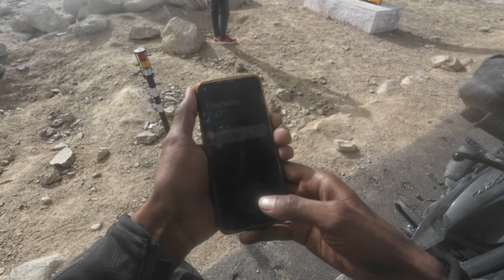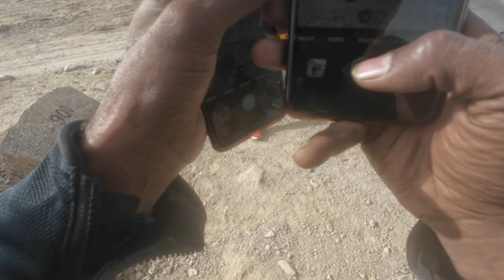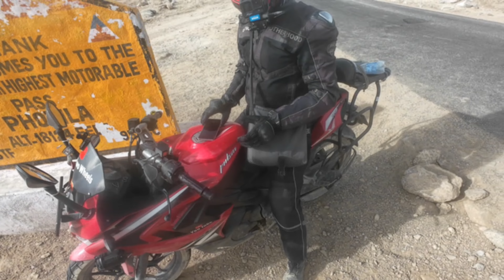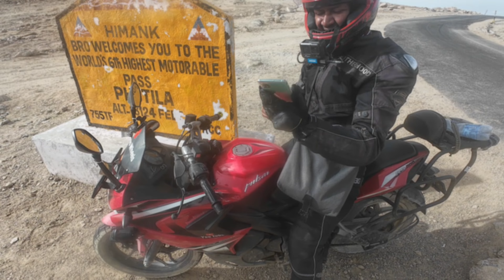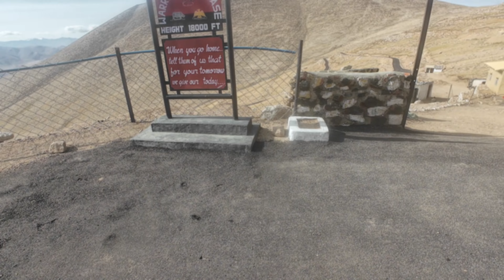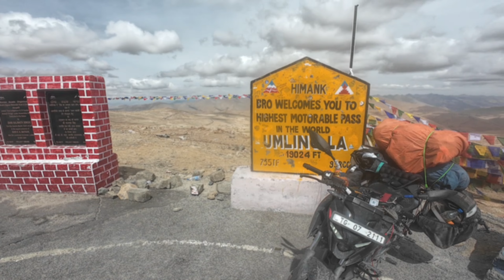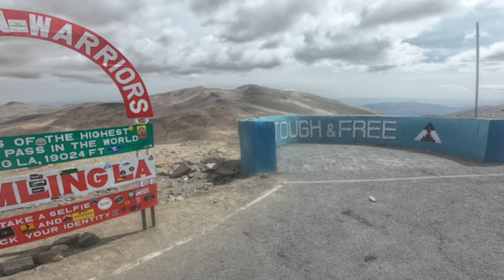Word's highest motorable pass Umling La | Ladakh Bike trip | Ladakh trip 2024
My dear friends,brothers and sisters this video recorded at 3months before but some reasons are there for not upload in YouTube and don't think it's now reached for that location some peoples are thinking and going to bad the channels.
ఏదో వచ్చాము చూసాము అని అనుకోకున్న మీరు ఒక్క లైక్ చేసి కామెంట్ చేసి సబ్స్క్రయిబ్ చేసుకుంటే దాని నుంచి మాకి చాల ఉపయోగం,మీరు చేసే ఆ సబ్స్క్రయిబ్ మరియు ఆ ఒక్క లైక్ మా జీవితాలనే మార్చేస్తుంది,ఒక్క youtuber ఎదగాలన్న వద్దన్న అది కేవలం మీ చేతిలోనే వుంటుంది.
మీరు నాతో వుంటారు అలాగే నాకు సపోర్ట్ చేస్తారు అని ఆశిస్తున్న.